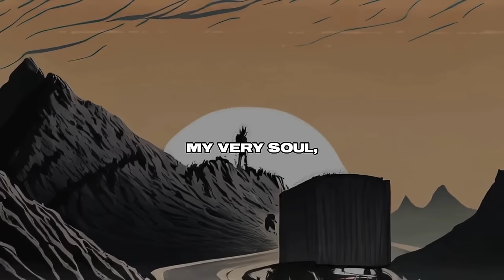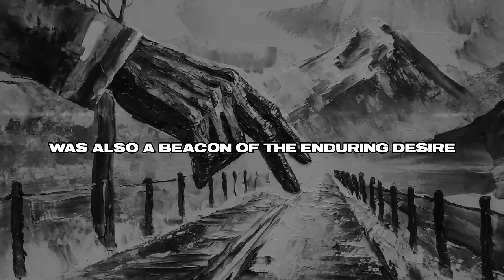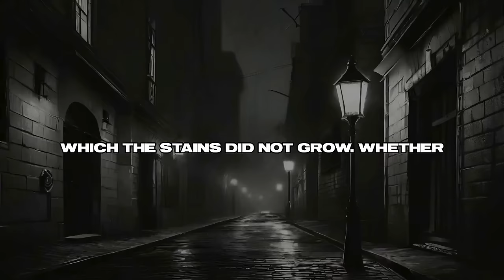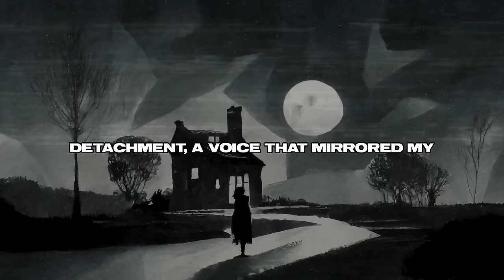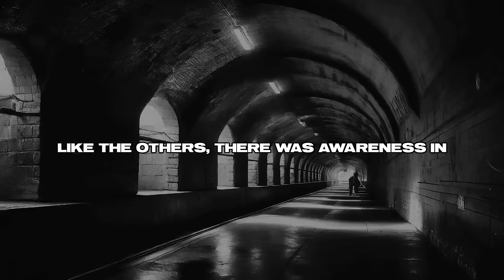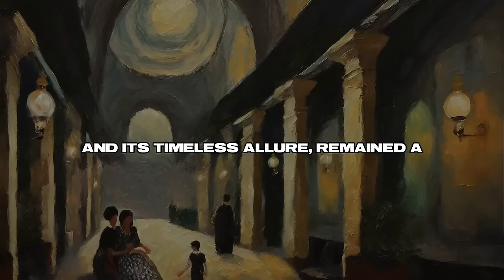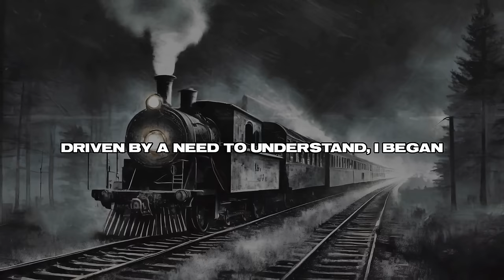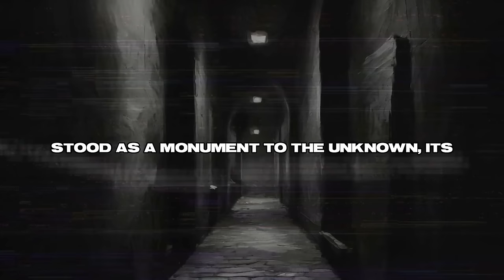40 Hotel HORROR Stories - Scary Stories For Sleep (4 HOURS)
Prepare for a night of spine-tingling terror with '40 Hotel HORROR Stories - Scary Stories For Sleep (4 HOURS).' This marathon of nightmares takes you through haunted halls and eerie rooms of hotels around the world, where guests check in but their stories linger forever. Each tale, more haunting than the last, unveils the dark secrets and chilling occurrences that hide in the shadows of seemingly ordinary places. Perfect for a long, sleepless night, these stories are carefully curated to keep you captivated and on the edge of your seat for hours. From ghostly apparitions to unexplained mysteries, this collection proves that sometimes, the true horror lies not in abandoned houses but in the places we least expect. Listener discretion is advised: these tales might just turn your dreams into nightmares.